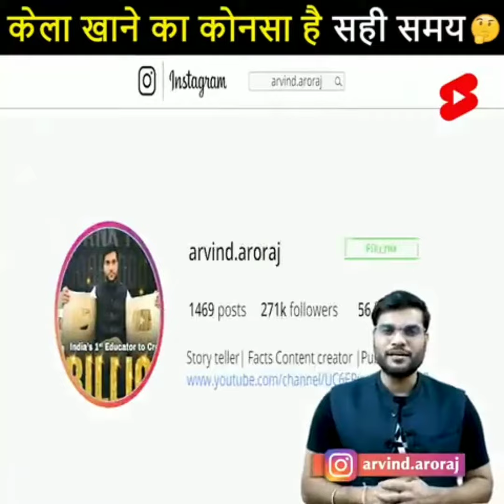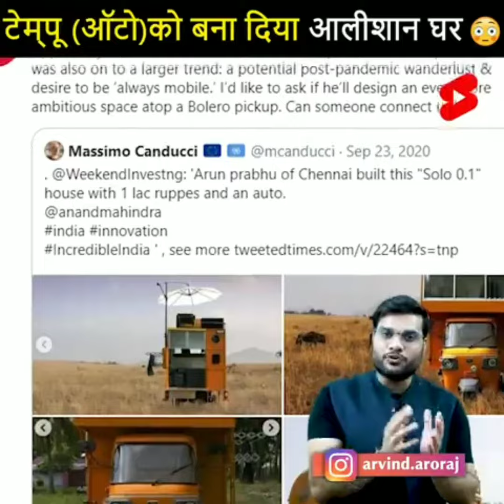Auto को बनादिया आलीशान घर 😱| Auto modified into a home a2motivation arvind arora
1) Arvind arora
2) Arvind arora amazing facts
3) Arvind arora facts
4) Arvind arora facts video
5) Arvind arora tik tok video
6) Amazing facts
7) Facts
8) Arvind arora new video
9) Arvind arora Motivational
10) Amazing facts video
11) Arvind arora motivate video
12) Arvind arora tiktok
13) Facts video
14) A2 Motivation
15) Arvind arora videos
16) A2motivatio
17) A2 Amazing Facts
18) Arvind sir
19) A2 ke lines
20) A2 Sir
21) Arvind arora amazing facts
22) Arvind arora Motivation video
23) arvind arora facts video